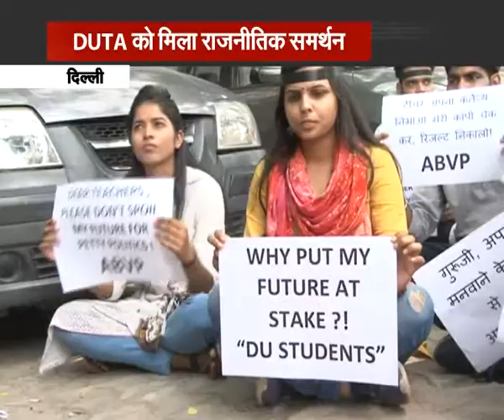UGC के नए रोस्टर के खिलाफ DUTA को मिला राजनीतिक समर्थन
Tata Sky : 585
Airtel: 340
Videocon: 316
Star broadband Chanakya Puri: 45
Peramount Kamla Nagar: 271
Digi Cable Kirti Nagar: 184
Baba Cable Burari: 29